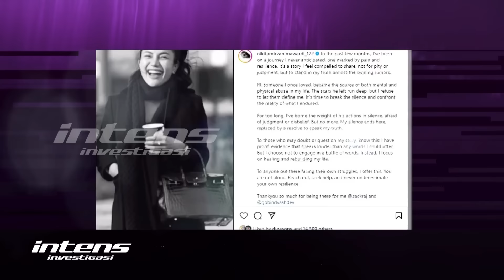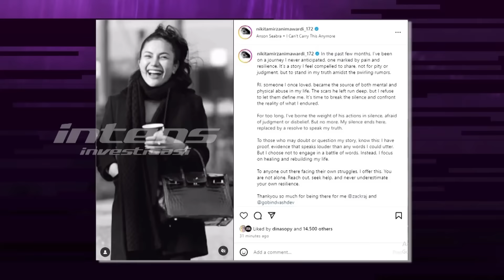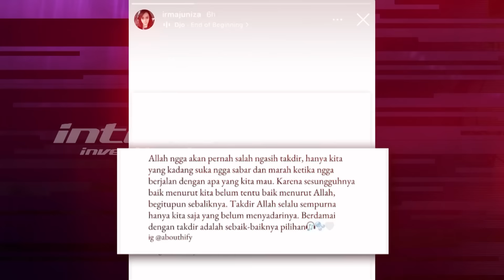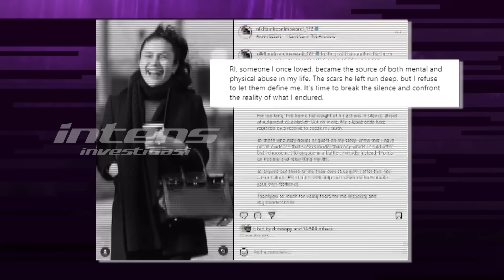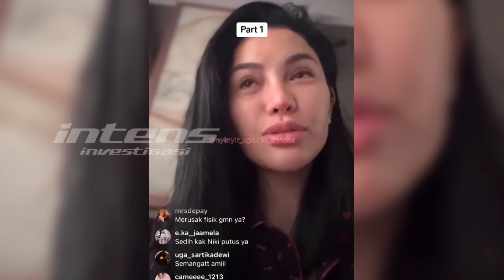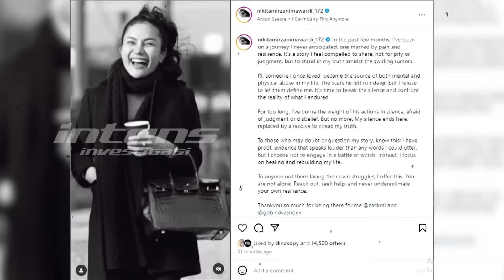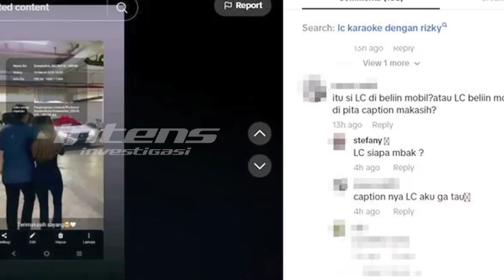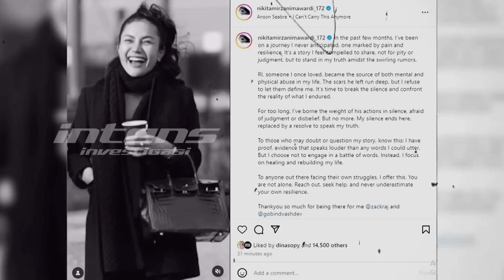Reaksi Rizky Irmansyah Saat Nikita Lontarkan Sindiran Halus | Intens Investigasi | Eps 3672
Mengejutkan respon Rizky Irmansyah ketika Nikita Mirzani melontarkan sindiran halus terkait kabar bahwa Rizky memberi hadiah satu unit mobil mewah kepada LC karaoke. Pasalnya, hadiah itu dipamerkan di sosial media justeru di tengah Nikita Mirzani memposting tulisan yang berisi tudingan kepada mantannya yang diduga RI, diduga telah melakukan  aksi kekerasan baik secara fisik, Verbal, maupun psikis terhadap Nikita.

Sindiran atas postingan foto pamer hadiah kepada LC karaoke itu juga datang dari sahabat Nikita Mirzani. Namun, terkait tudingan kekerasan terhadap Nikita Mirzani yang diduga dilakukan RI, giliran pihak RI kini yang membuat pembelaan. Reaksi itu selain datang dari selebgram Teuku Zanzabella, juga datang dari Tessa Mariska, yang nota bene adalah seteru Nikita Mirzani dan mengaku sudah mengenal dengan baik sosok RI.

Tak hanya itu, reaksi juga datang dari kakak ipar RI. Lantas, seperti apa reaksi mereka terhadap serangan tudingan dari Nikita terhadap sosok RI? Seperti apa pula reaksi RI terhadap bertubi-tubinya serangan dari Nikita Mirzani?